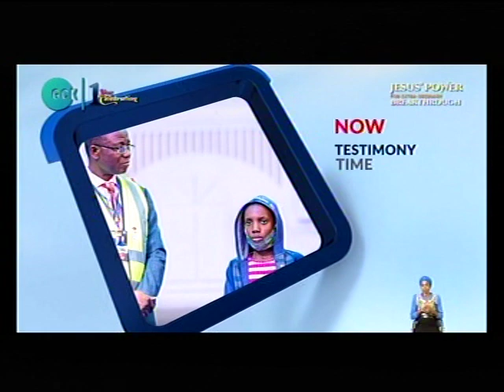TESTIMINY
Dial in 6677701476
Code 344823#

*(Signed)*
Pst Ali Victor
*Moderator*